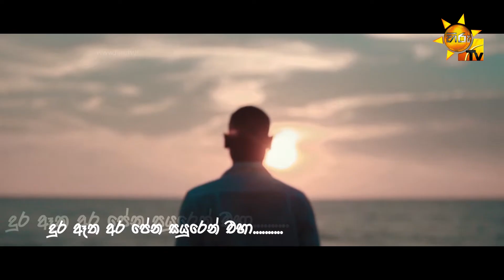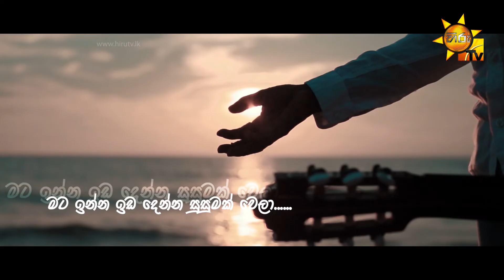Sitha Gawa Oba Inna | Prasanga Thissera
Song - Sitha Gawa Oba Inna
Artist - Prasanga Thissera
Lyrics - Suranga Thissera
Video - Sajith Priyankara @ Studio Bravo